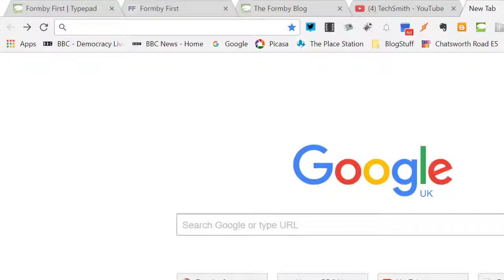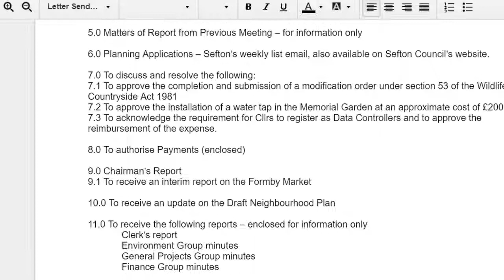How to follow Formby Parish Council Decisions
Formby Parish Council publish all the agendas and minutes of meeting on the Council web site. This short video shows you how to find them.